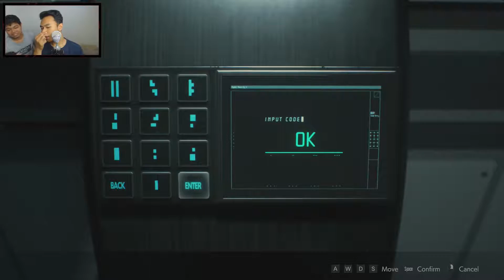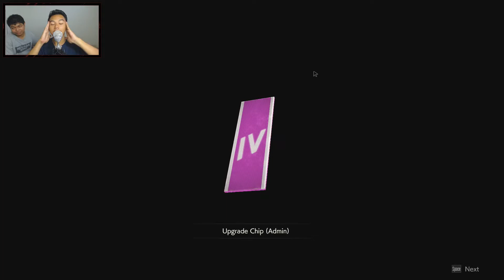AZAB IBU DURHAKA - Resident Evil 2 Remake Chapter Claire Bahasa Indonesia #7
okeee manteman,kalo ini saya ke datangan tamu dari teman-teman racoon city,yaitu para keparat zombie huhuhu~ bagaimana gue menghadapinya,mari kita tonton aja langsung di Resident Evil 2 Remake.

NGAPAIN BACA DESKRIPSI HAHAHAHAH!!!

Livestream PUBG Mobile di youtube.

✖INDONESIA
✖PS4 GAME
✖HORROR GAME
✖PC MASTERRACE
✖FUN GAME
✖PC GAME